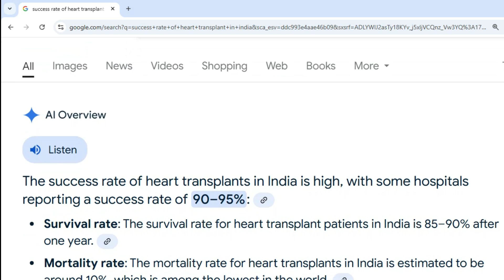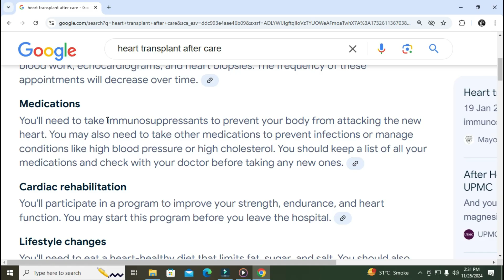Heart Transplant का मजाक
What was the connection of Ranvijay heart transplant to the story of the animal film?

Ranvijay never met a doctor once after the heart transplant. He did not even care about the heart transplant after care, like he got the problem of piles, and after a few days of medication, it all got cured.

In Breaking Bad, the cancer of Walter was part of the story; he died because of it.

Why did the filmmaker of the film Animal not make the effort to make the Ranvijay illness part of the film story?